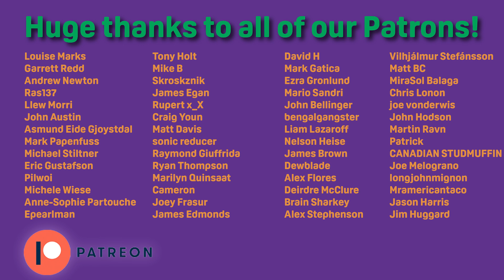Chrome Dreams Changed The Way I Think About Neil Young | Album Review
Neil Young's legendary 8th album Chrome Dreams was supposed to be released in 1977 but was shelved by the notoriously temperamental rocker for unknown reasons. Now available for the first time, is this the late 70s Neil masterpiece that we've been waiting for?

Joe takes a look at the tracks that make up Chrome Dreams, where they were eventually released and the differences between them. Is this their finest hour? Or are they better served with different treatments elsewhere on Rust Never Sleeps, Comes a Time, Freedom, Unplugged and American Stars and Bars?